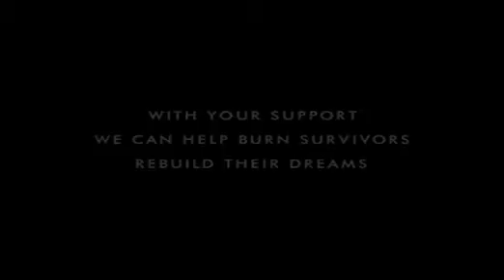Burn Foundation Southern Africa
Advert created for Burn Foundation Southern Africa at the Central fire station in Johannesburg